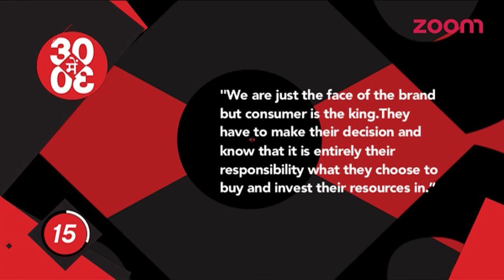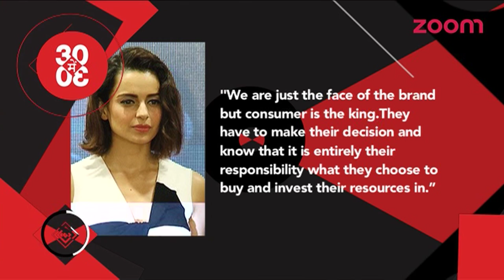Ranbir Is A Rock Star Says Kareena | Kangana Says She Is Not Responsible For Brands She Endorse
Actress Kareena Kapoor Khan has said that even after delivering flops her actor-brother Ranbir Kapoor remains the eternal superstar of Bollywood.

Actress  Kangana said actors are just the face of the brand, and it is 'entirely' the consumers' responsibility what they choose to buy.